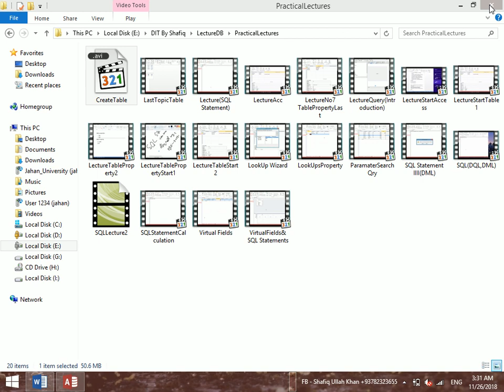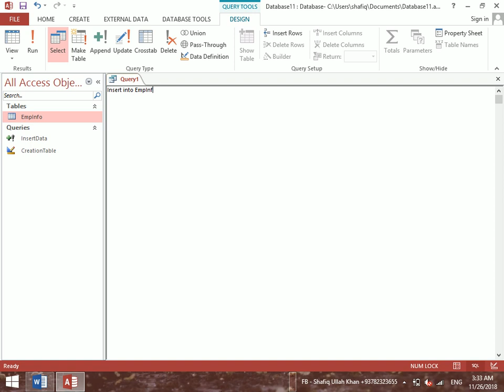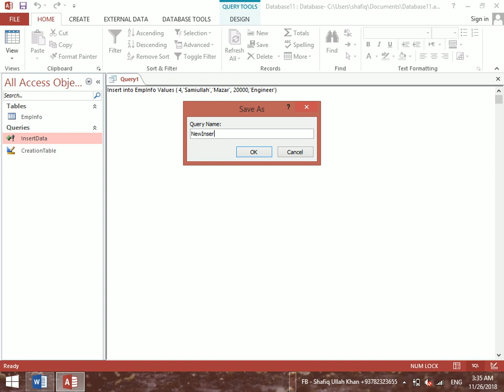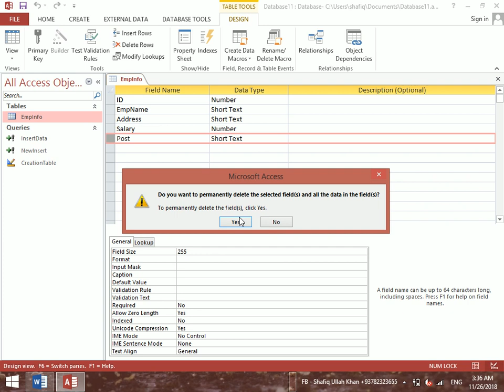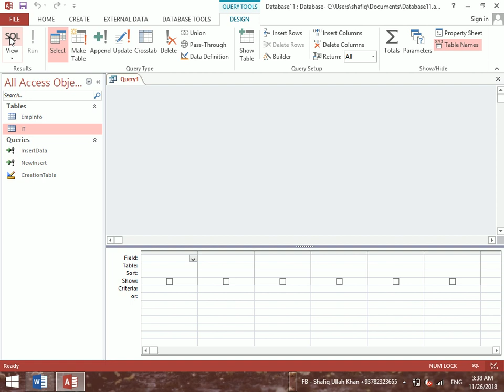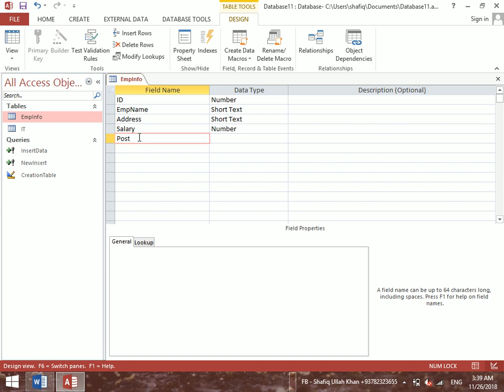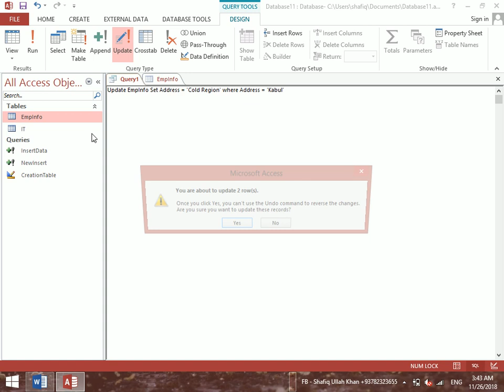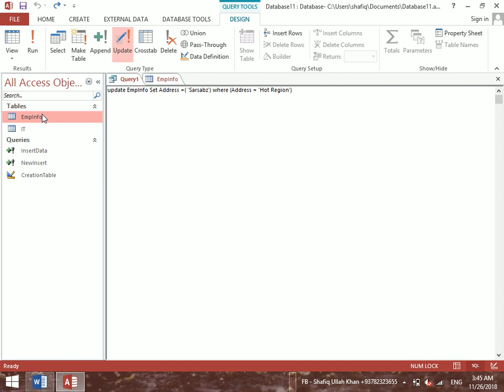Learning Access LastQuery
Access Program